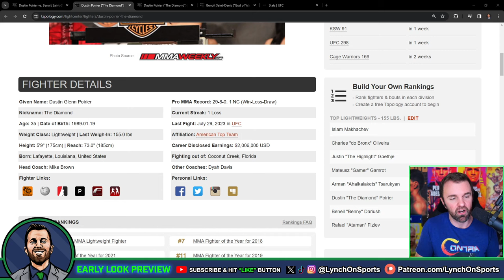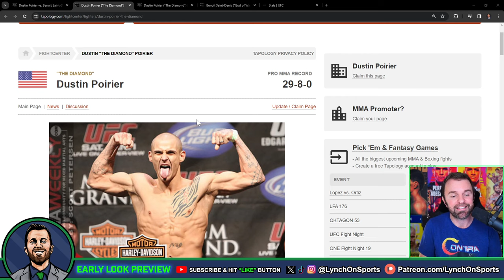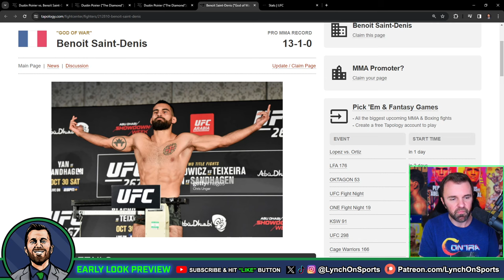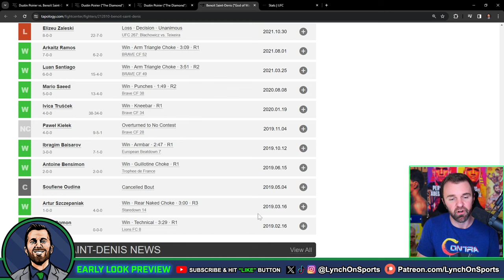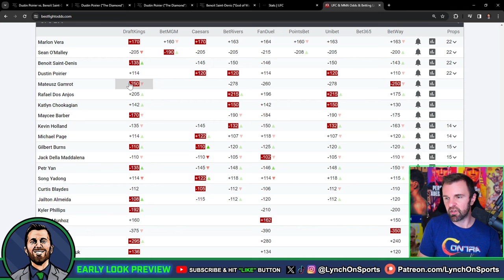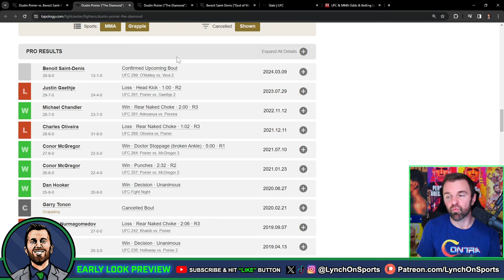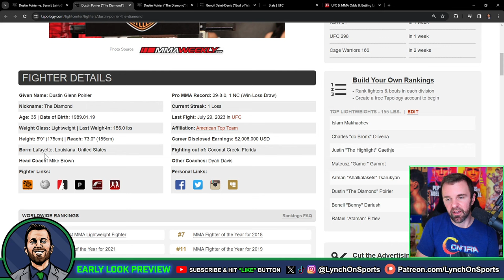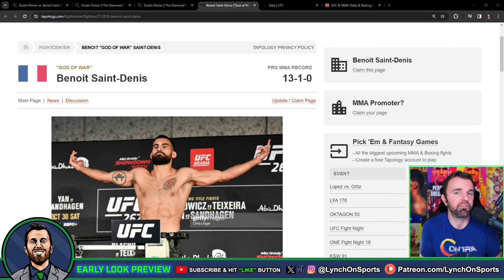👊 Dustin Poirier vs. Benoit Saint Denis Pick & Prediction 👀 Early Look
What's your prediction? My preview of the five round lightweight fight on UFC 299 on Mar.9 -  Dustin Poirier vs. Benoit Saint Denis.